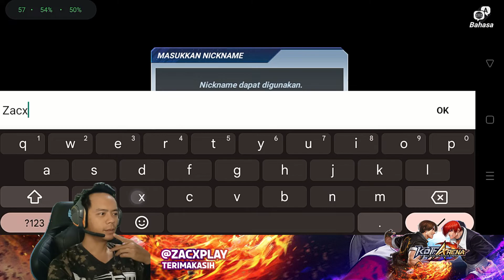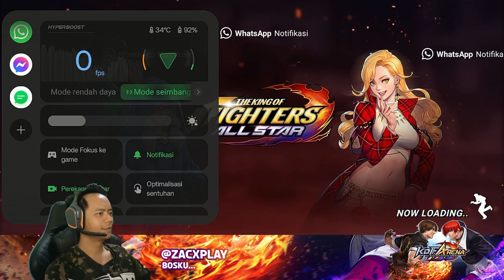GAME KEREN ANDROID FIGHTING | KOF ALLSTAR GAMEPLAY